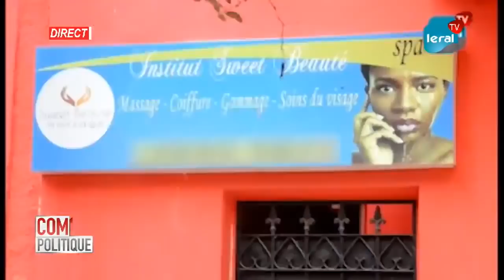Dame Mbodji explose le plateau de Leral TV Canal 33 sur l'Affaire Ousmane Sonko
Affaire Ousmane Sonko  Dame Mbodji explose le plateau de Leral TV Canal 33